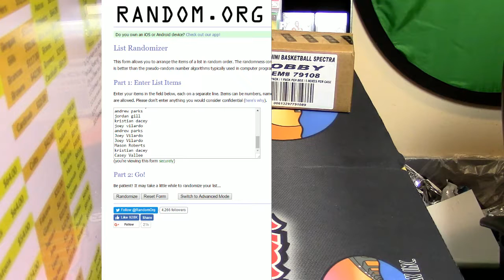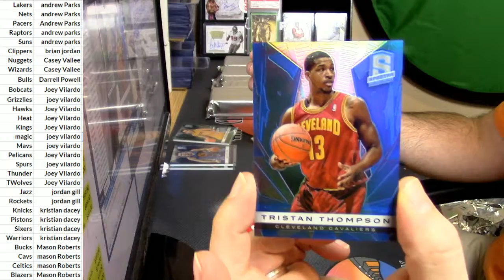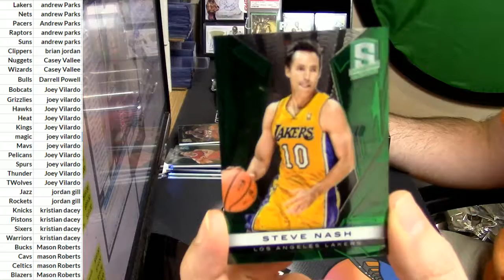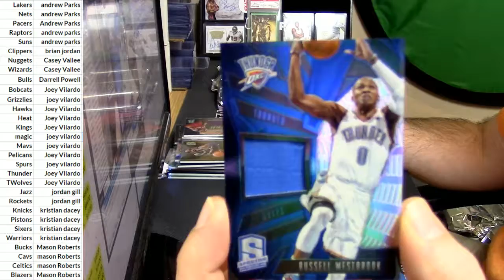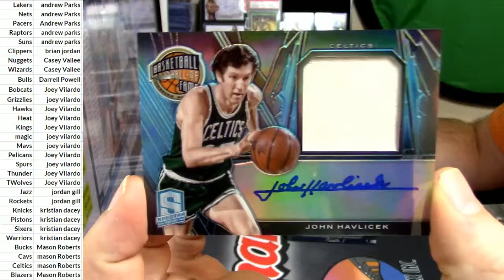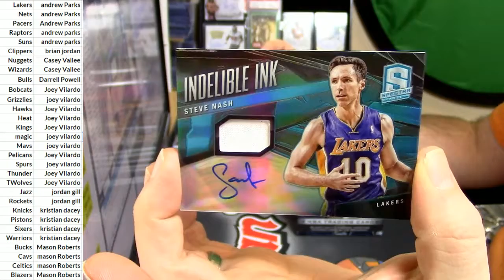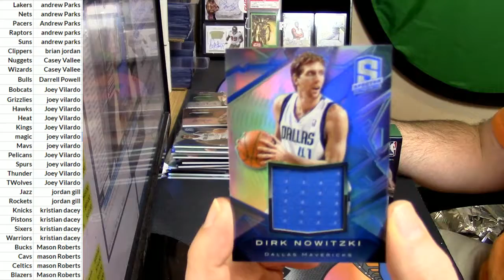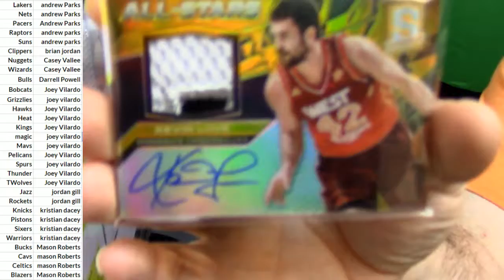01 04 2017 13 14 Spectra Basketball Full Case #3